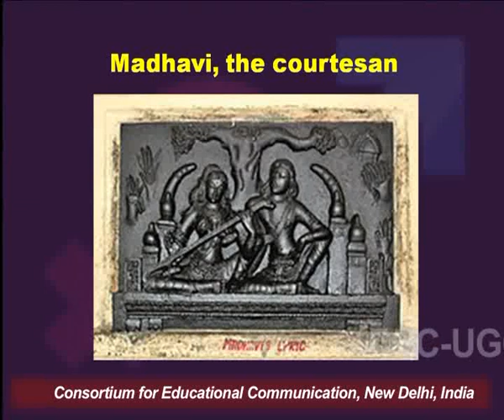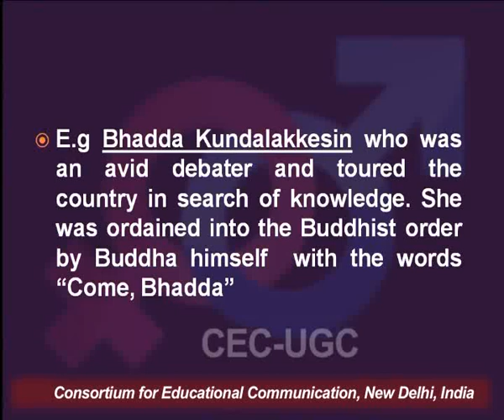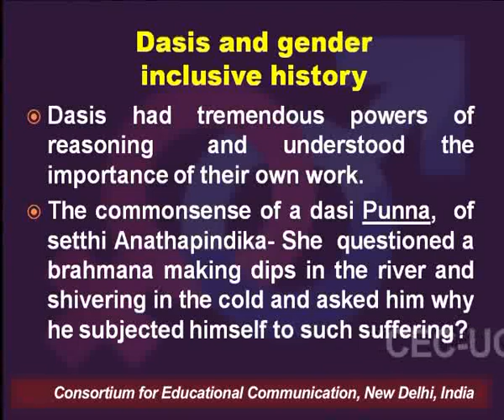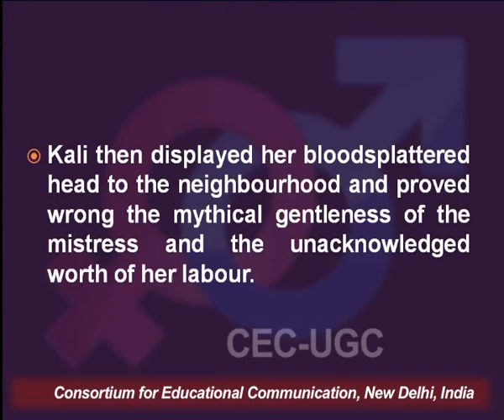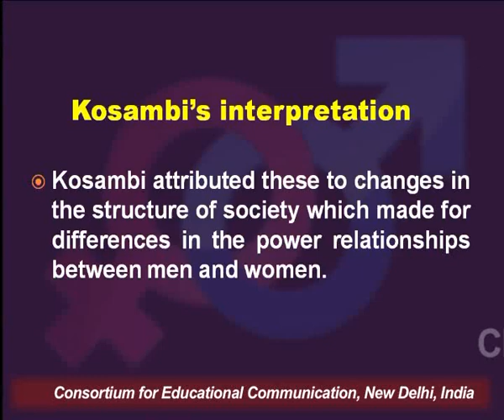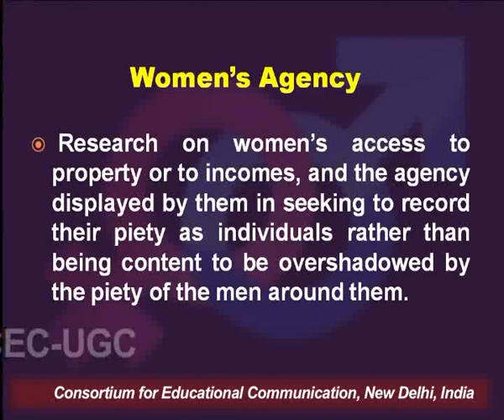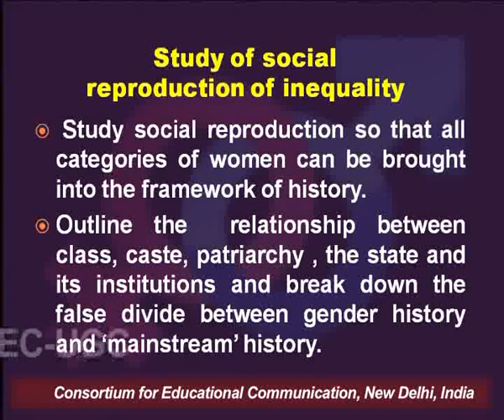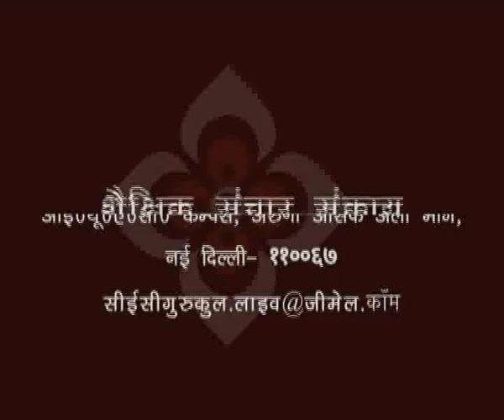Women's Agency in the Past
This Lecture talks about Women's Agency in the Past.